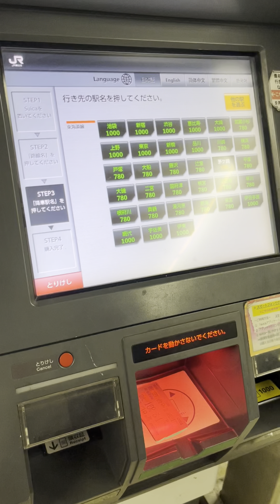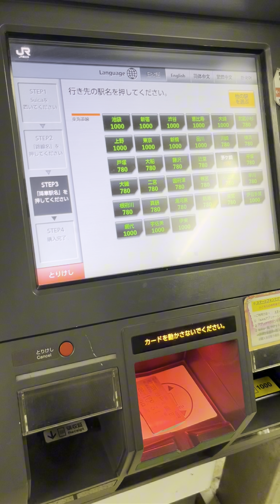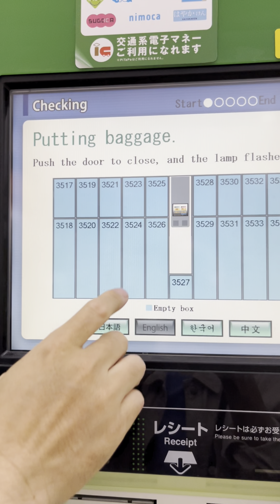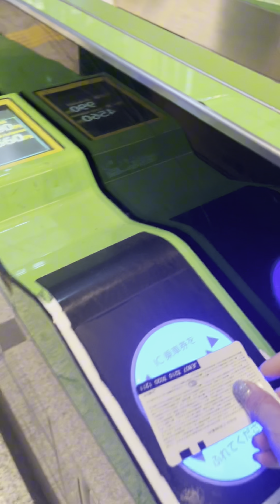taka & poo go to tokyo and go back to Chigasaki on October 2023